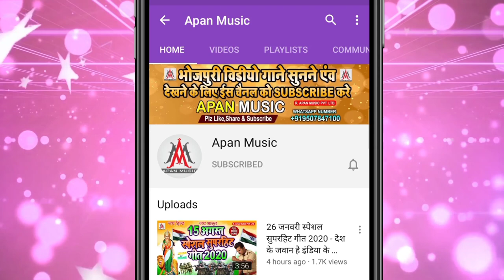15_अगस्त स्पेशल सुपरहिट गाने | सब मिलकर बोले बंदे_मातरम |Dev_Sunil | Desh Bhakti Song - 15 August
►Song : Sab Milkar Bole Bande Mataram
►Singer : Dev Sunil
►Lyrics : Suraj Nidardi